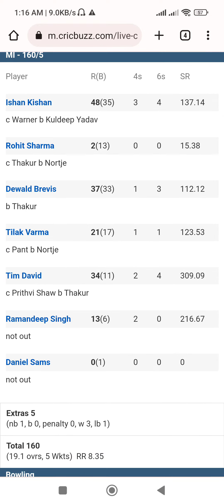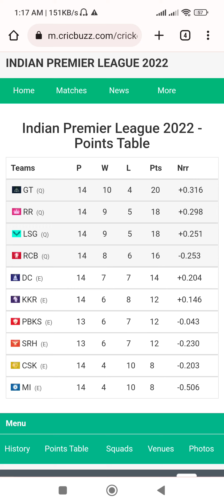DC VS MI Match Highlights